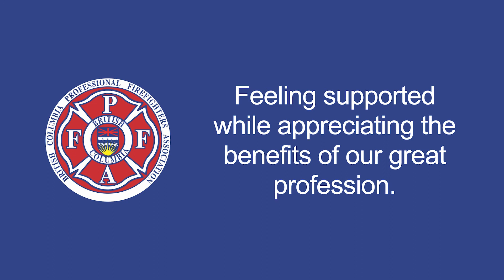Chapter 2 - BC Professional Fire Fighters Mental Health Task Force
BC Professional Fire Fighters: More than fighting fires
Chapter 2: BCPFFA Mental Health Task Force